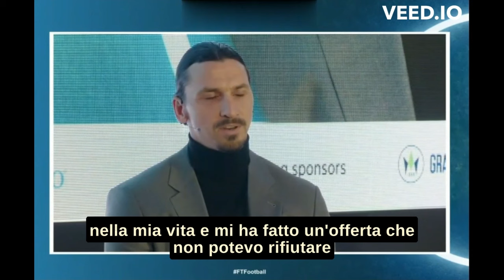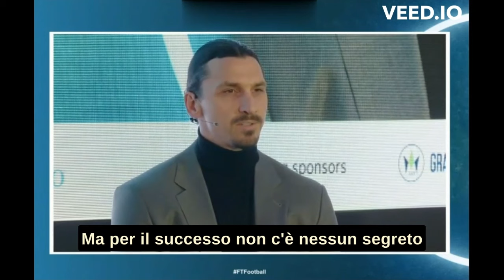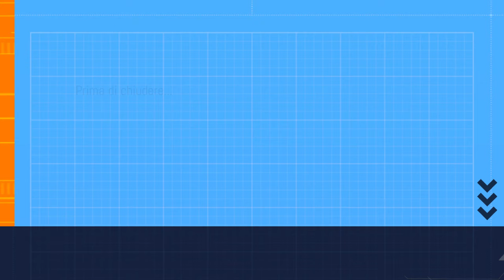Cardinale introduce Ibrahimović e Zlatan spiega perché ha accettato di entrare in RedBird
Presente al Business of Football Summit di Londra del 29 Febbraio, evento annuale organizzato dal Financial Times, Gerry Cardinale ha parlato di Ibrahimović, spiegando i motivi che lo hanno portato a coinvolgerlo in RedBird e Zlatan dal canto suo spiega i motivi per i quali ha accettato e quali sono i piani per il futuro